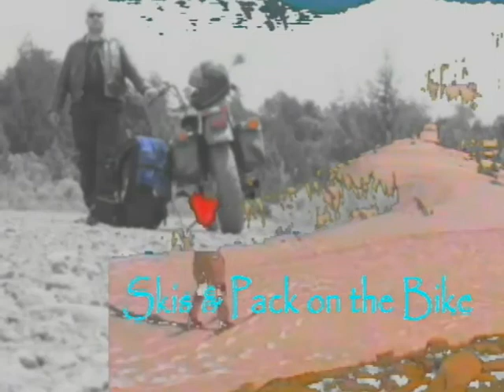Mt. Jefferson The Table - Cascade Trekker